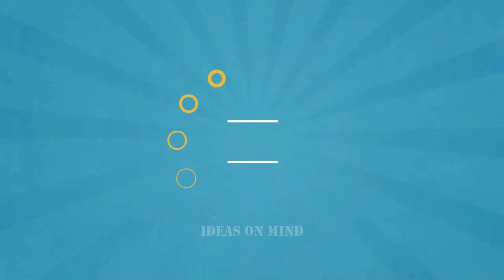Easy Carft Making Idea At Home 🔶 Handmade Woolen Wall Art 🔷 Diy Home Decor Toran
Today we make an awesome wall hanging with old bangles and woolen thread.It is a so easy process to make and we try to show you step by step in this tutorial.This wall hanging toran is so beautiful and so attractive.It is a lovely handmade home decor item and help you to decorate your house.You can call this best out of waste craft making video or recycling craft making idea.Hope you will enjoy the video and try for yourself.Lets enjoy.Please subscribe our channel and share our videos.